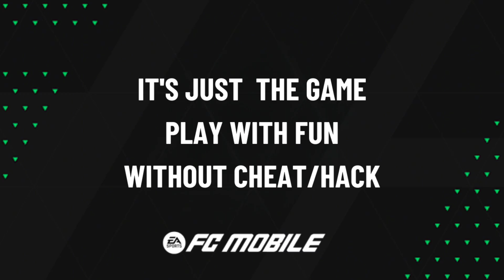Highlights & Goals | EASFCmobile H2H | Real Madrid (2) vs FC Barcelona (1) | Oct' 5, 2024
Real Madrid (2) vs FC Barcelona (1)

Rapinha Goal (34')
Bellingham Goal (66')
Mendy Goal (100')

EASFCmobile H2H Highlights & Goals • Oct' 5, 2024